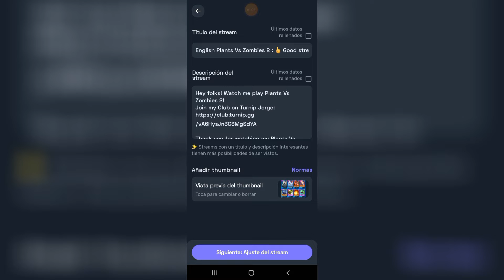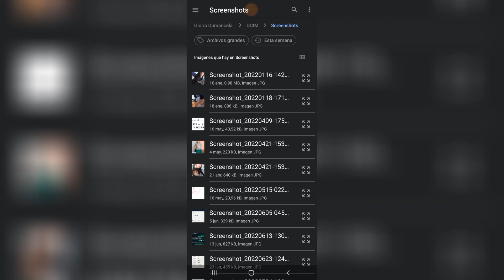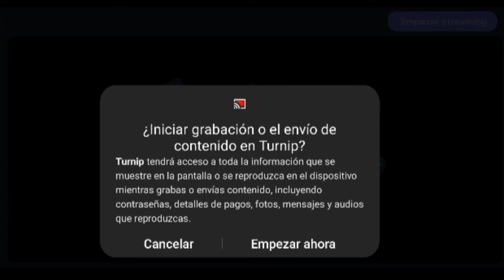Como Transmitir Directos Con Turnip